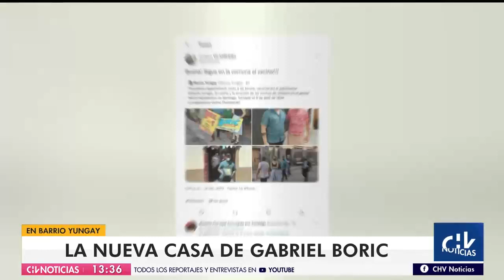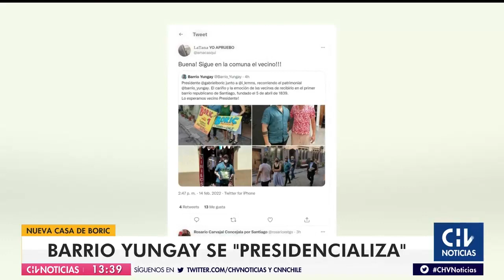EN BARRIO YUNGAY | Así es la casa donde vivirá Gabriel Boric en su mandato - CHV Noticias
Una propiedad de cerca de 500 metros cuadrados, con 13 habitaciones y 9 baños, es la residencia donde vivirá el presidente electo. Los vecinos de Barrio Yungay se refieren a su llegada.